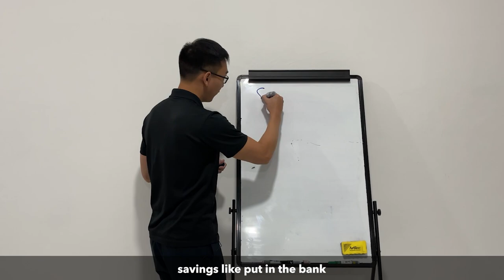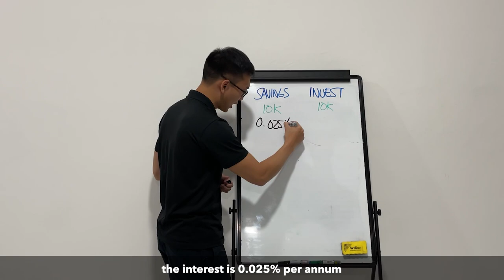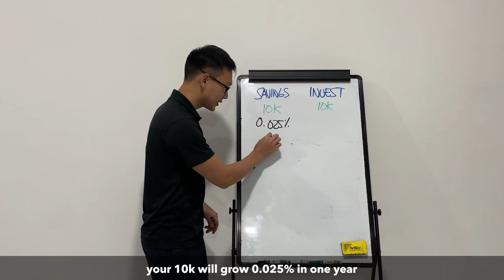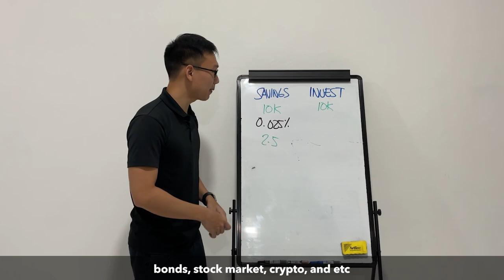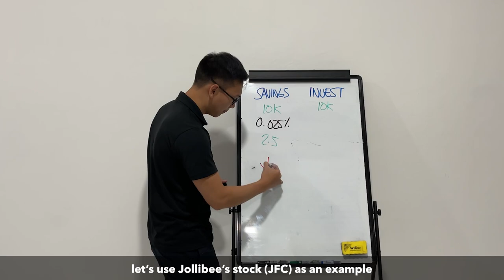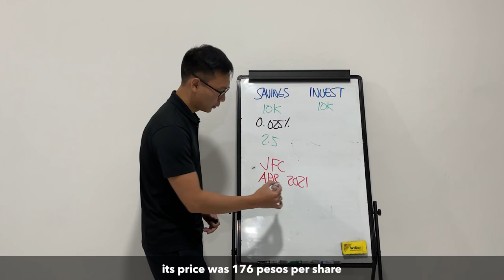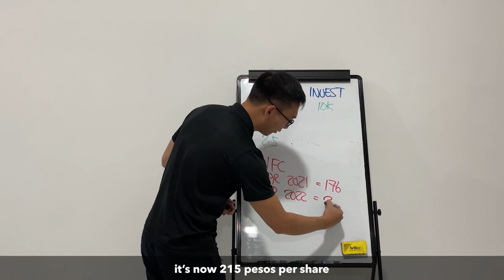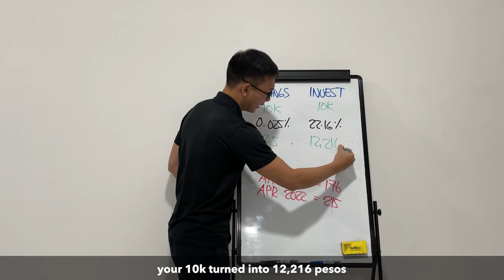Tigom o Invest?